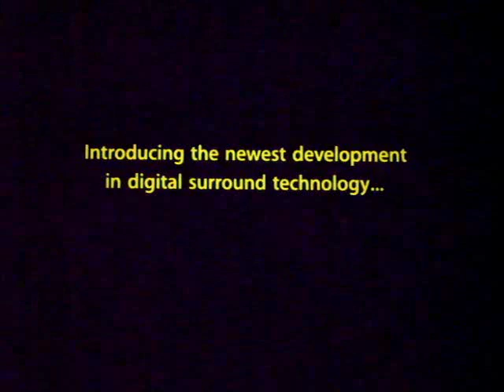Dolby SRD/dts/SDDS trailers medley on the screen in THX cinema.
This Dolby SRD(Dolby Digital),dts,SDDS trailers recorded in THX certified cinema.Please enjoy it.Sorry that recording quality is not good,But this THX cinema is very high quality auditorium.